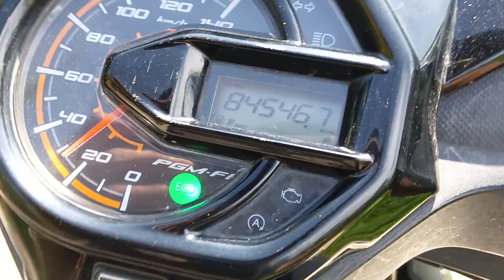95 % warga Dusun ini di huni Suku Bugis Wajo